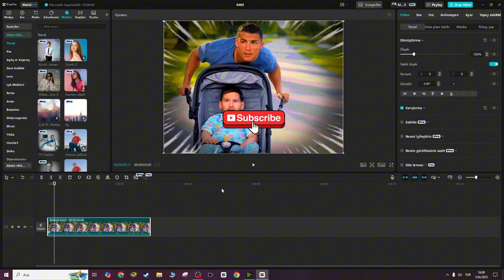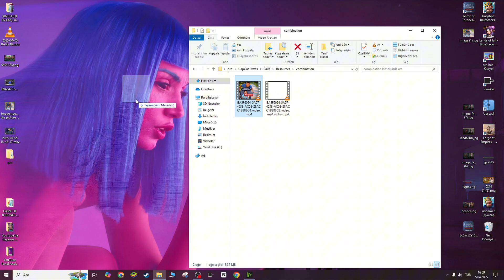PRO GRATIS NO PUEDE HACERLO ANUNCIO VIDEO!!!🎬✨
🎬 Mehmet Arı Edit - CapCut Tutorials🎥 ¿Quieres empezar a editar video? Cómo usar CapCut?, ¿Cómo hacer CapCut edit? Son preguntas como ¿cómo hacer CapCut edit? Entonces usted está en el lugar correcto! 🎬✨En este canal se puede aprender paso a paso cómo hacer CapCut plantilla, CapCut eliminación de marcas de agua, CapCut editar tutorial y mucho más. Desde tutoriales básicos para principiantes hasta técnicas de edición avanzadas, ¡este canal es un lugar ideal para mejorar tus habilidades de edición de vídeo! 🚀💡 Lo que aprenderás:✅ Cómo hacer vídeos profesionales con CapCut:✅ Cómo crear las plantillas de CapCut más de moda:✅ Técnicas de eliminación de marcas de agua de CapCut para vídeos sin marcas de agua✅ Cómo hacer efectos, transiciones y cámara lenta en CapCut:✅ ¡Y mucho más!📌 ¡Suscríbete ya a mi canal para no perderte nuevos vídeos!👉 @MehmetAriEdit📸 Sígueme en Instagram, ¡echa un vistazo entre bastidores! ¡Descarga CapCut y empieza ya!📌 Android (Google Play) Escritorio (PC/Mac) iOS (iPhone/iPad) Si quieres saber cómo hacer la edición de CapCut, cómo crear una plantilla CapCut, métodos de eliminación de marca de agua CapCut o tutorial de edición CapCut, ¡estás en el lugar adecuado! 🎨🎞️🎯 Venga, ¿a qué esperas? Mira un vídeo ahora, empieza a experimentar y conviértete en un maestro del CapCut!